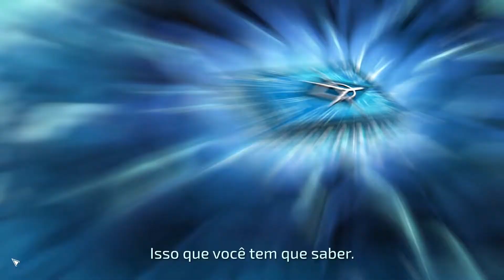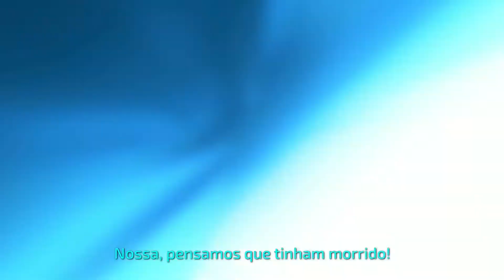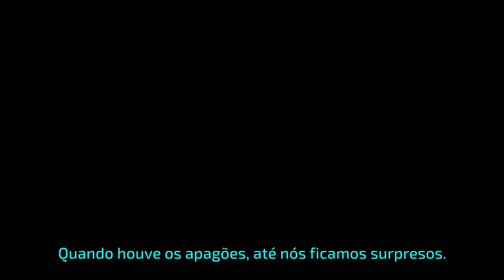Crackdown 3 - Conferindo o Game!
Hoje trazendo um pouco do Crackdown 3, recente lançamento exclusivo do Xbox e PC.
Está na hora de se impor para deter o crime como um Super agente no cenário de destruição e eliminação do Crackdown 3. Explore as alturas de uma cidade futurista, corra pelas ruas em um veículo transformer e use suas habilidades poderosas para deter um império criminoso implacável. O Crackdown 3 oferece um novo modo cooperativo para vários jogadores e de extermínio em que a destruição é sua arma suprema desenvolvida com a Microsoft Cloud.

Estamos fazendo lives no Youtube, Twitch e Mixer simultaneamente!

Não se esqueça de ver também nossos Podcasts todas as quintas hein, falamos sobre tudo de relevante da semana